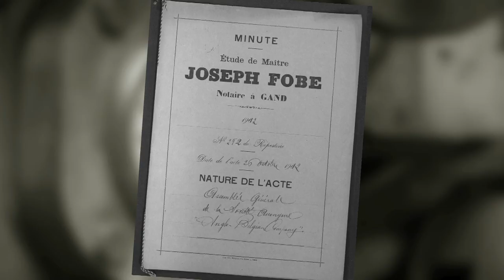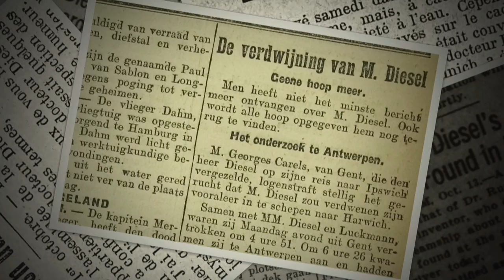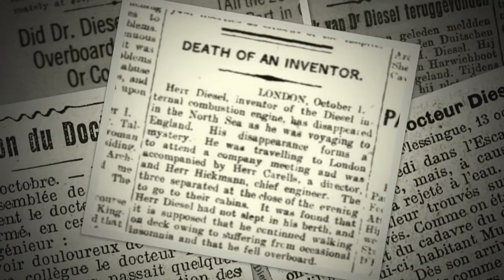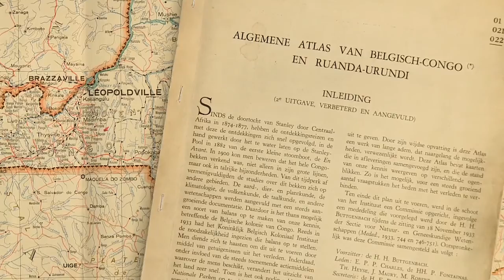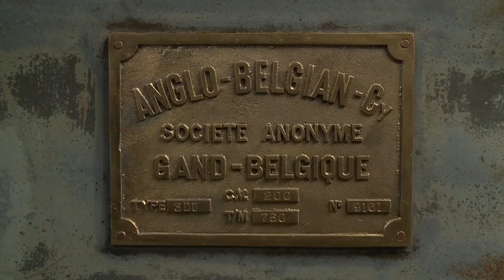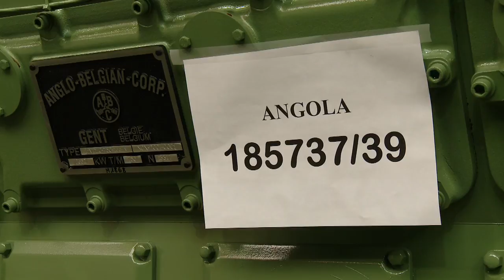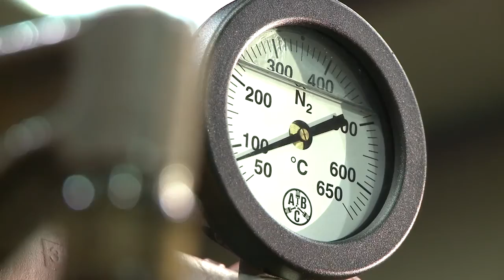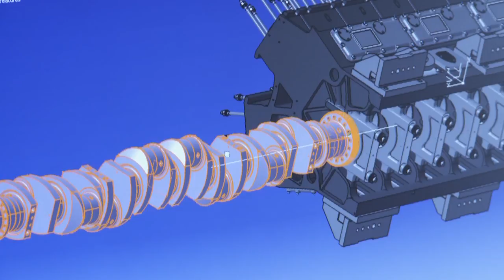Anglo Belgian Corporation nv - company movie - FRENCH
Company movie of ABC (Anglo Belgian Corporation), manufacturer of medium speed engines since 1912, located in Gent (Belgium).